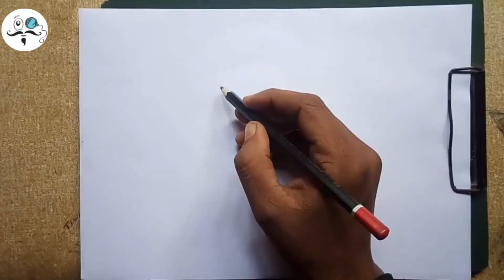Chandrashekhar Azad drawing। Republic day drawing competition picture। Indian army drawing